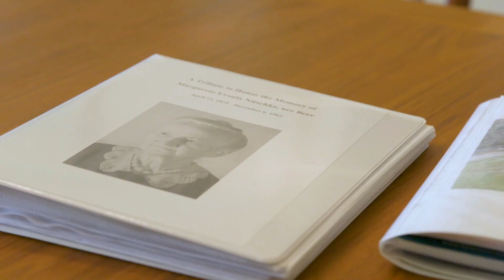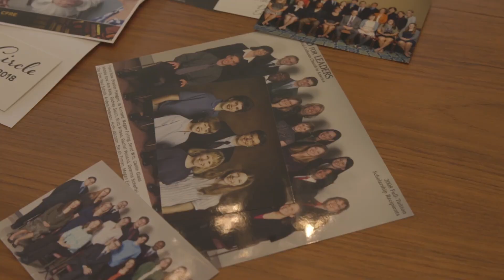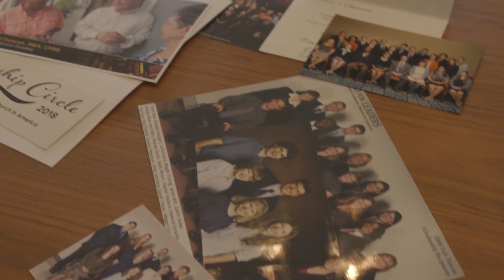ELCA Foundation Report | Like Good Stewards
A Report from the ELCA Foundation to the 2024 South Carolina Synod Assembly.